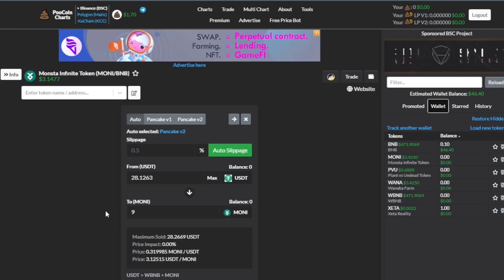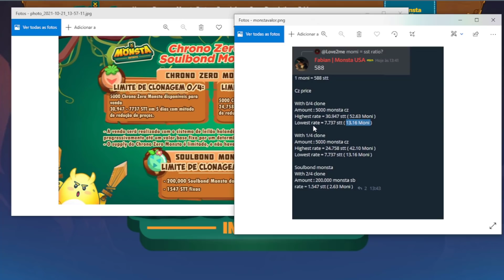MONSTA INFINITE SAIU OS VALORES DE CADA MONSTA PREÇO MUITO BAIXO NAO PERCA ESSA OPORTUNIDADE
Fala Seus Investidores, nesse vídeo você vai conferir sobre o Play to Earn : MONSTA INFINITE

Obrigado a todos, caso esse conteudo lhe ajudou de alguma maneira não esqueça de deixar aquele joinha e se você não e inscrito já sabe né kkkk

Lembrando que isso não e uma recomendação de compra e nem de venda, faça sua pesquisa antes de entrar em projetos novos.